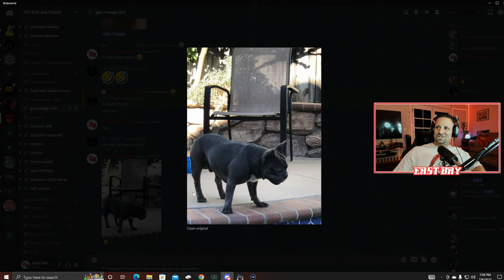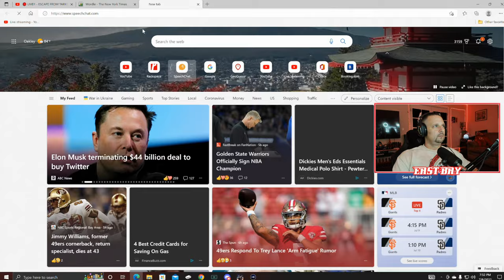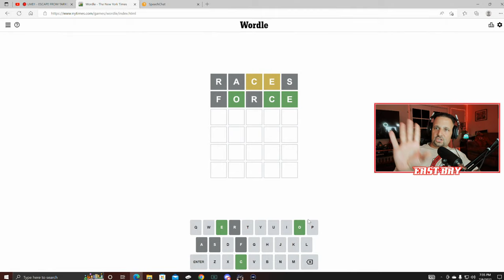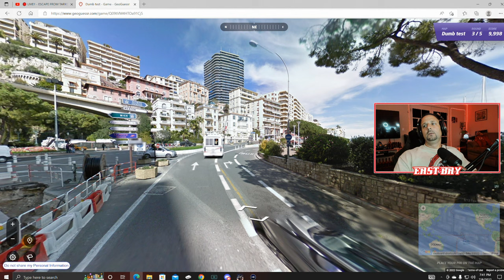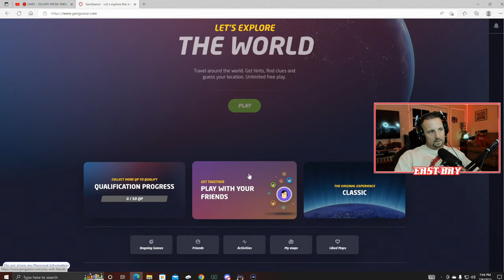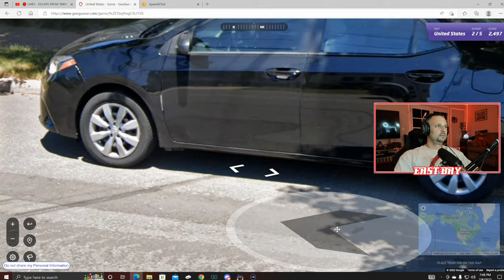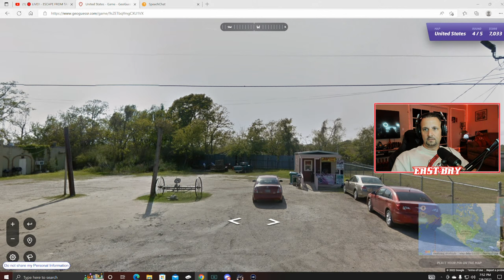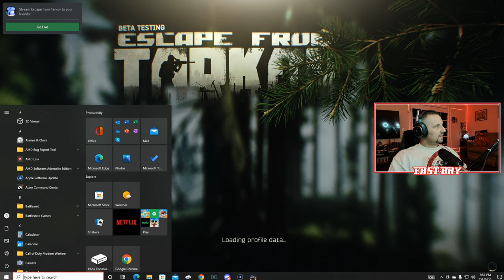🔴 LIVE!! - ESCAPE FROM TARKOV - I'M TARGET PRACTICE FOR CHADS